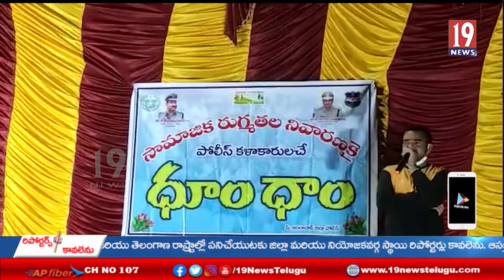సామాజక రుగ్మతల నివారణకై పోలీస్ కళాకారులచే ధూమ్ ధాం - ఆదిలాబాద్ జిల్లా